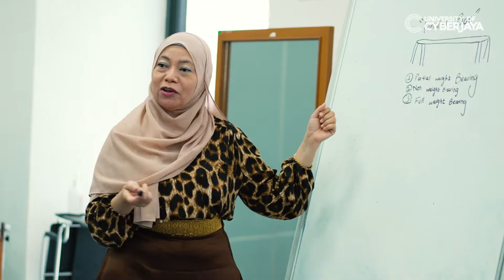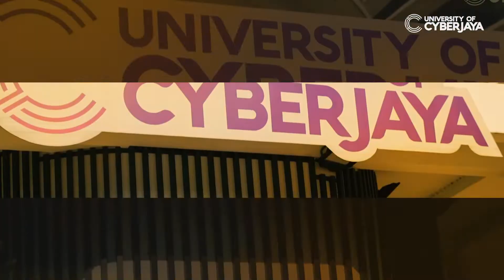Study Occupational Safety and Health at University of Cyberjaya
Safety and Health in general as well as within organisations has always been important but have become even more so in the last few years because of the onset of the pandemic.

University of Cyberjaya’s Safety and Health programmes from Diploma, to Undergraduate and all the way through to the Postgraduate level is known in Malaysia as one of the leaders in this field of study. Since 2012, we have produced almost 2,000 graduates in the field who have gone on to have successful careers across multiple industries.

Our programmes are accredited by the Institution of Occupational Safety and Health, UK (IOSH) – the world’s largest charted professional body for health and safety experts. Our degree and diploma programme is also recognised by the Malaysian Department of Occupational Safety and Health (DOSH), enabling graduates to apply as Green Book holders after they have graduated and have had three years’ work experience. This ensures that graduates are able to become Registered Safety and Health Officer (SHO) without undertaking additional courses at NIOSH.